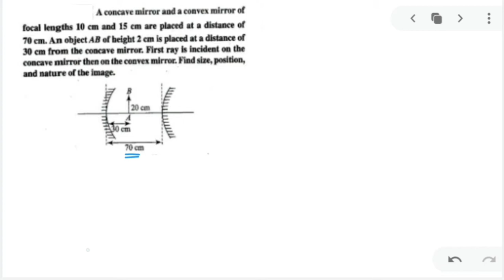Class 12th optics Numericals